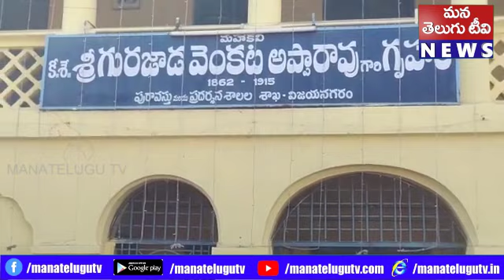పి వి జి శత జయంతి ఉత్సవాలు ప్రభుత్వం ఘనంగా నిర్వహించాలి భీశెట్టి బాబ్జి కళా వేదిక అధ్యక్షుడు